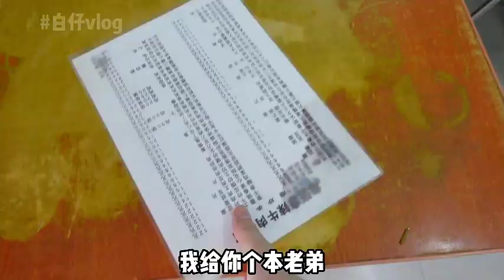在東北100塊竟然點了8道菜？都是經典硬菜，直接變成滿漢全席！ 【島民大白】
"我們以尊重動物為原則，所有在影片中使用的食材都來自可靠合法的管道，絕無虐待行為。" 大家好這裡是島民大白，我是一位野生博主~
讓我帶你們體驗中國各地最原汁原味的美食和風土人情！
看盡人間煙火，嚐遍各地美食😋
走遍中國✈，不止美食！ ✌
歡迎全世界的社員給我們點贊、評論、分享哦！